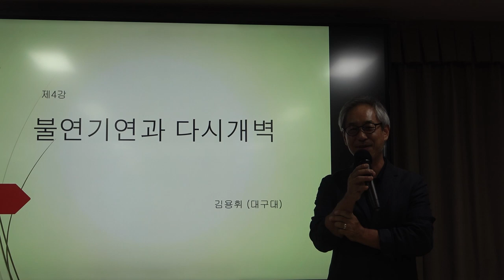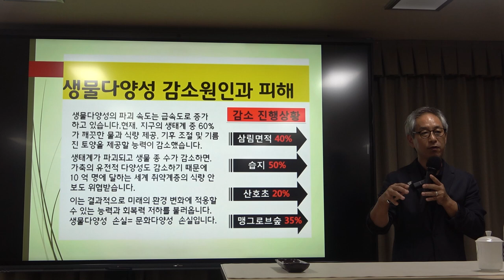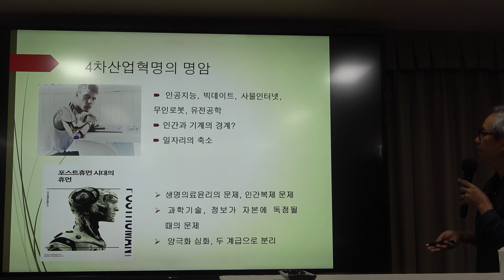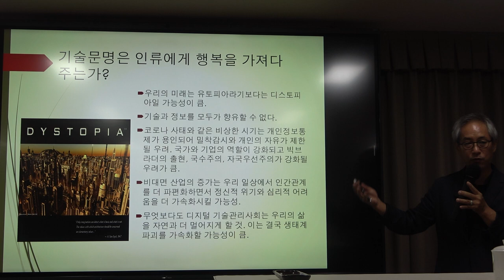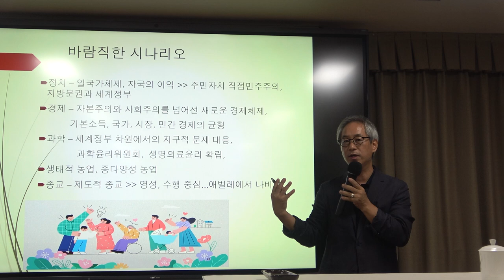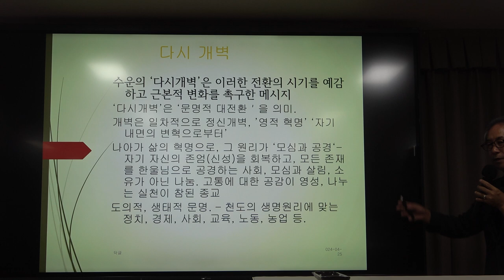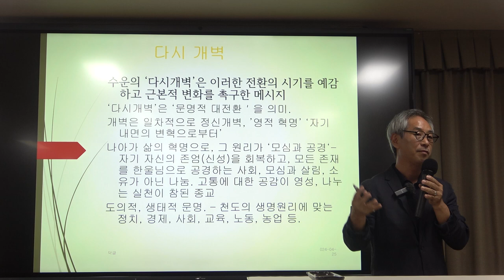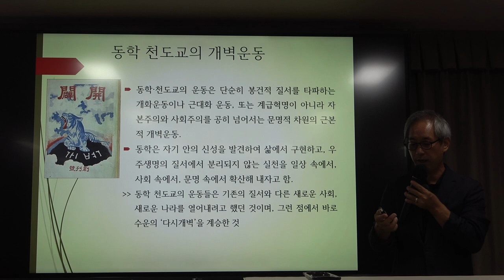문명 위기의 시대, 왜 다시 동학인가? 4강(1) : 새로운 문명 전환의 길 – 불연기연(不然其然)과 다시 개벽(開闢)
* 4강(1)의 주요 내용 : 새로운 문명 전환의 길 – 불연기연(不然其然)과 다시 개벽(開闢)

*핵심어 : 동학, 수운 최제우, 시천주, 불연기연(不然其然), 다시 개벽(開闢)